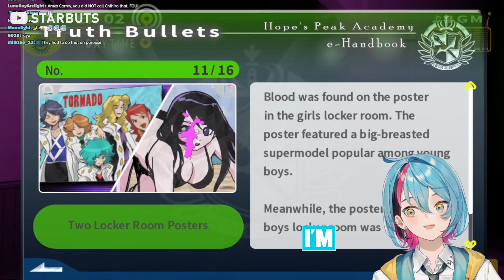Kyo: No Sus, Meanwhile Kyo: ͡° ͜ʖ ͡°